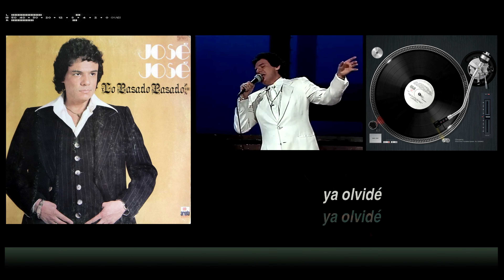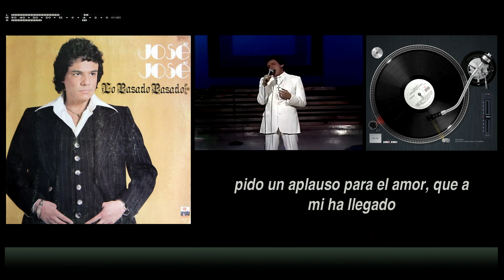José José - Lo Pasado, Pasado - (hi-fi) Vinilo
José José – Lo Pasado Pasado
Etiqueta : Ariola
Formato :  Vinilo , LP, Álbum
País : Colombia
Publicado : 1978
Género : latín , pop, balada
CREDITOS:
Arreglos por, Director musical – Rafael Pérez Botija * ( tracks: B2, B3 ) , Tom Parker
Obra de arte – Alberto Reyna
Fotografía de – Manolo (36)
Productor – Tom Parker